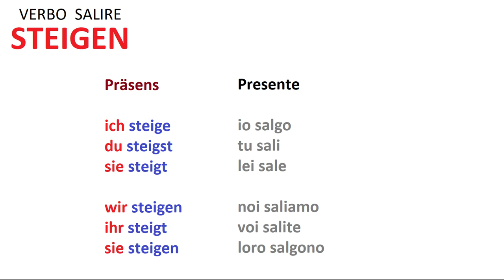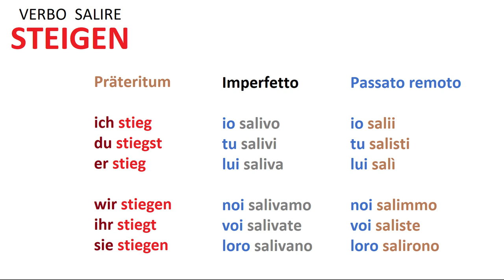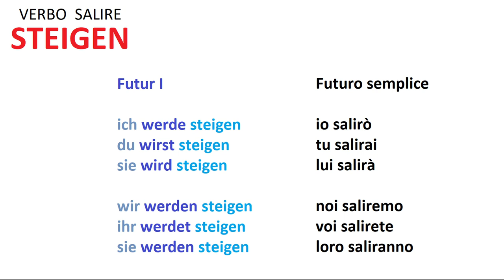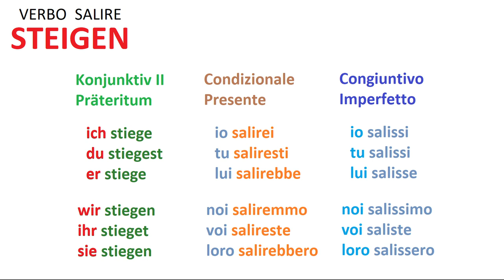tedescofacile​ TEDESCO FACILE #245​ -- STEIGEN -- il verbo SALIRE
Il verbo SALIRE - STEIGEN